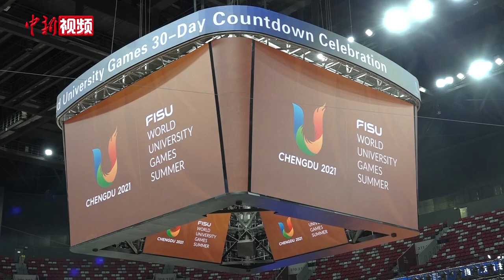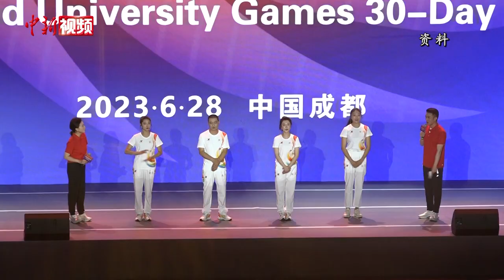成都：失聪舞者传递“蓉火” “无声”传递梦想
7月28日至8月8日，第31届世界大学生夏季运动会（以下简称成都大运会）将在四川成都举行。6月，成都大运火炬传递第二站在哈尔滨工业大学启动，36位火炬手共同完成了31棒“接力”，作为第四棒火炬手，来自四川成都的哈尔滨籍舞蹈演员张天娇在火炬传递时，用手语无声表达的“奋斗青春，放飞梦想”让不少民众为之动容。

据了解，1996年在哈尔滨出生的张天娇因为儿时一次高烧导致双耳听力损失达到120分贝，为极重度听力损失。为在失去听力后不再失去自己的声音，在母亲的教导下，张天娇不仅学会了用声带发声，也学会了用舞蹈“说话”。

凭借不懈努力以及被“眷顾”的舞蹈天赋，张天娇走上了专业的道路，并考取了中国人民解放军艺术学院舞蹈系。此外，张天娇还多次参与全国残疾人文艺汇演，多次斩获国内外舞蹈大奖。对于自己的成功，张天娇笑着说，只要坚持，不放弃就一定有收获。

2016年，张天娇在友人的邀请下来到成都成为一名“蓉漂”。随后，张天娇参演了根据自身经历改编的音乐剧《你好·青春》。截至目前，该音乐剧已在全国巡演104场，累计十万余人次观看。此外，张天娇还在多届残疾人运动会、特殊奥林匹克运动会的开幕式上带来表演。对张天娇来说，她参与的每个作品都是一次传达向善向上力量的机会。

2018年获得“2017中国好人”荣誉称号；2021年获得“全国向上向善好青年”称号……慢慢地，张天娇的拼搏不息、韧劲十足的经历被越来越多人熟知，也激励着数不清的年轻人。2023年6月13日，经过前期推选后，张天娇受邀前往哈尔滨成为“蓉火”传递第二站的火炬手。

离成都大运会正式举行还有不到20天，张天娇希望能有机会参加更多志愿活动。对张天娇而言，成为火炬手是一次特殊的经历，未来她希望能更上一层楼，让更多人认识作为舞者的张天娇。（杨予頔）